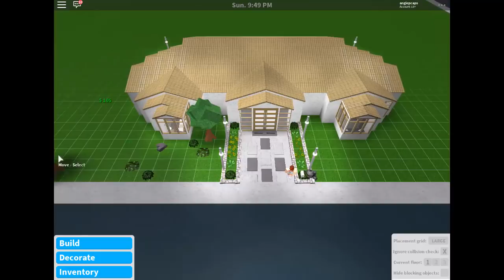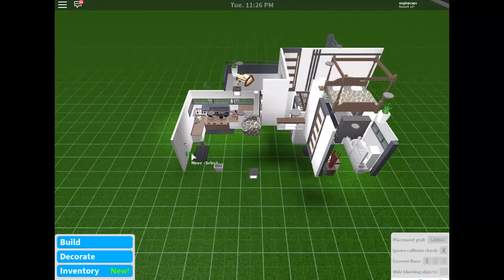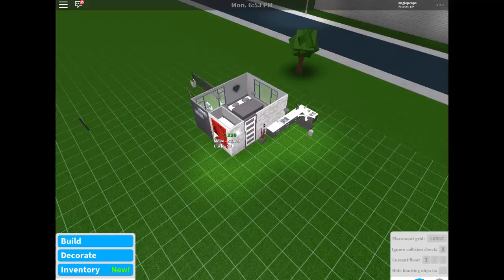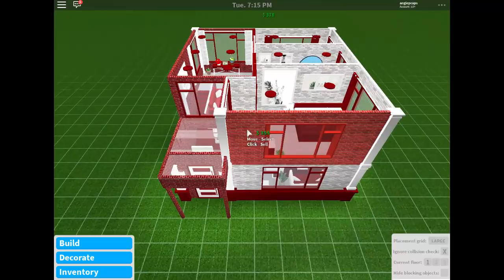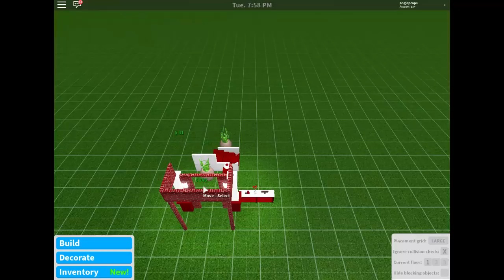ROBLOX │Bloxburg - R.I.P. 7 Houses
another 7 houses that i need to delete so i can build a new house/project...

BYE BYE

Intro - from panzoid site